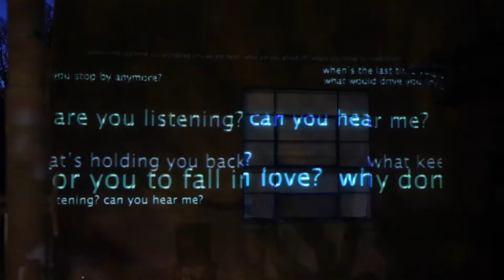Emerging Media Month 2018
Join in us in Santa Fe, New Mexico this June for Emerging Media Month! Enjoy art festivals and exhibitions, conferences for makers, designers, artists and cultural connoisseurs, lectures, workshops, film screenings, panel discussions, live music, intermedia performances and more.

Emerging Media Alliance (EMA) stimulates the arts, sciences, and technology. We galvanize and amplify the rich and diverse community already dedicated to this work, and bring the magic to new audiences around the globe.

EMA is a project of the Santa Fe Film and Digital Media Commission, established by the mayor and city council. EMA’s marketing campaign to promote Emerging Media Month is funded in part by the Santa Fe Occupancy Tax Advisory Board (OTAB).

Special thanks to the following artists, EMA members and community partners for their contributions to this video and ongoing support:

12FPS
Adam Shaening Pokrasso
AHA Festival of Progressive Arts
Aldo Vidrio
Alysha Shaw
Amy Tischler
Caitlin E. Jenkins
Caitlin McShea
Caley Dennis
Caley Dennis
Chris Clavio
Chris Jonas
Corey Metcalf
Corvas Brinkerhoff
CURRENTS NEW MEDIA
David Karshmer
David Last
David Stout
Descartes Labs
Devon Hawkes Ludlow
form & concept
Frank Ragano
Frank Rose
Friedrich Heinrich Kern
Gabriel Caniglia
Harvey Goldman
IAIA
James Johnson
Jing Wang
Joanne Lefrak
Joao Pedro Oliveira
John Feins
Kent Riggs
LaTurbo Avedon
Lei Han
Littleglobe
MAKE Santa Fe
Marpi
Mats Reiniusson
Meow Wolf
Mindshare Labs
Nicolle Wasserman
Niomi Fawn
NMSA
Ozge Samanci
Santa Fe Film and Digital Media Commission
Sarah Spengler
SFI’s InterPlanetary Project
SFN
Shawn Patrick
SITE Santa Fe
Thoma Foundation
Tom Miller
TOURISM Santa Fe
Zephyr Community Art Studio